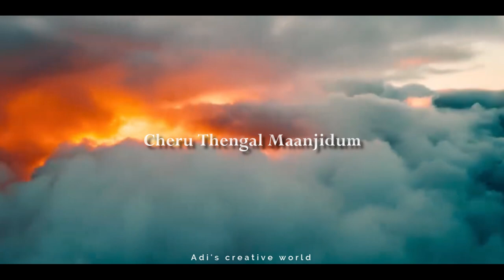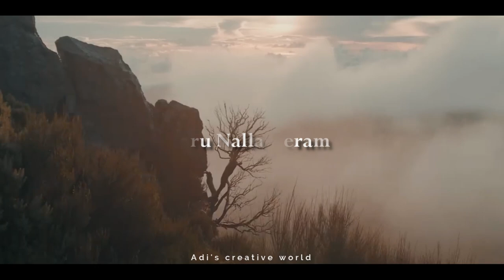Thaniye Mizhikal | Movie : Guppy | Malayalam | Adi's creative world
Thaniye Mizhikal Lyrics Song Credits :-

Movie : Guppy
Director : Johnpaul George
Singer : Sooraj Santhosh
Lyrics : Vinayak Sasikumar